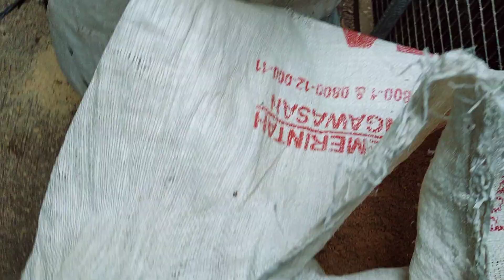Ide Bisnis Ternak Menguntungkan // Main Ke Peternakan Ayam Shamo, Indio Gigante & Aseel